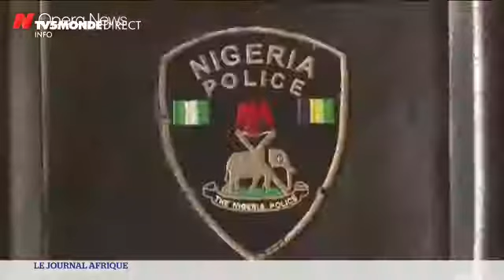Commerce des enfants au Nigéria